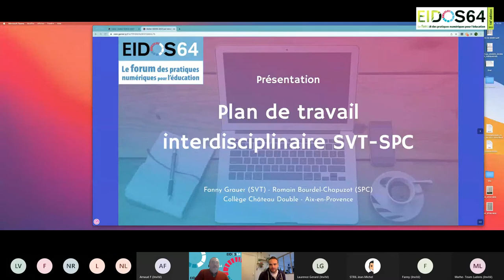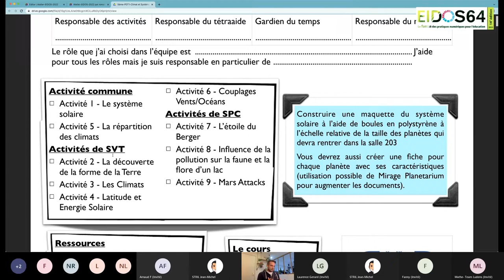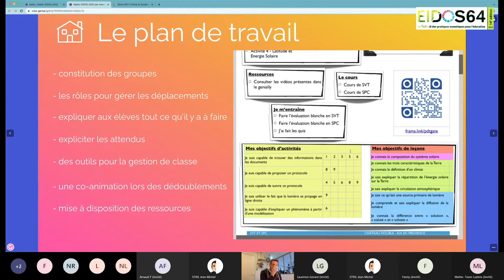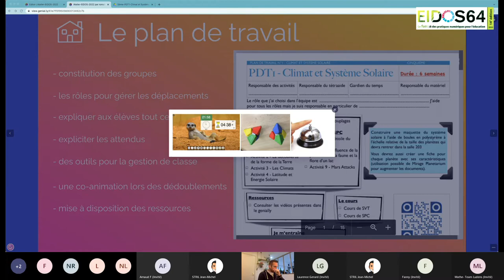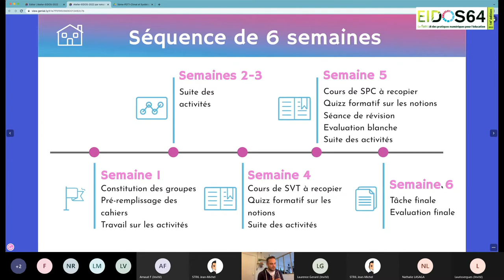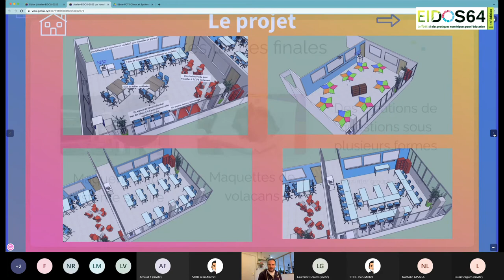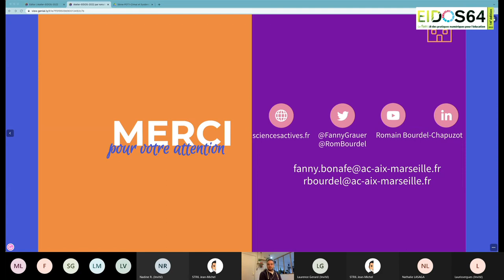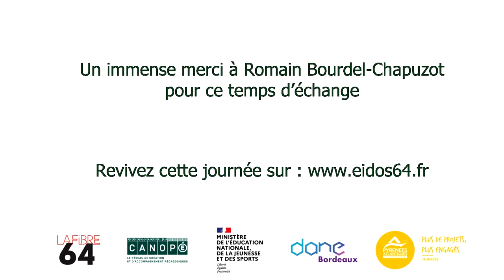Eidos 2022 - Atelier B05 : Des plans de travail interdisciplinaires en collège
Romain Bourdel-Chapuzot, Professeur de sciences – Collège Château Double, Aix en Provence (13)